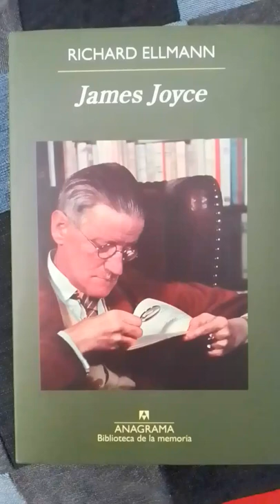James Joyce, biografía de Richard Ellmann